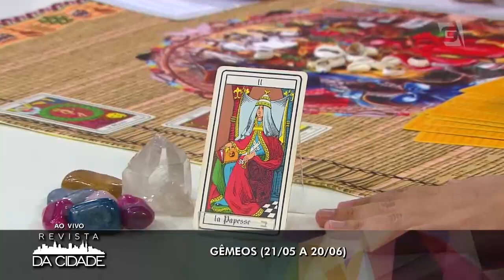Previsão de Gêmeos 14 à 21/01 | Horóscopo - Revista da Cidade (16/01/17)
André Mantovanni traz a previsão do signo de Gêmeos para esta semana.